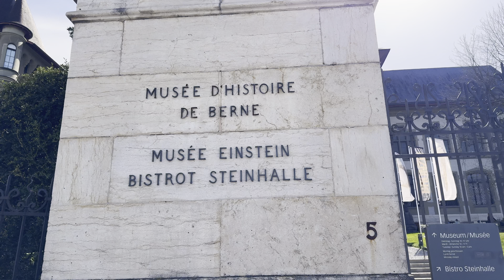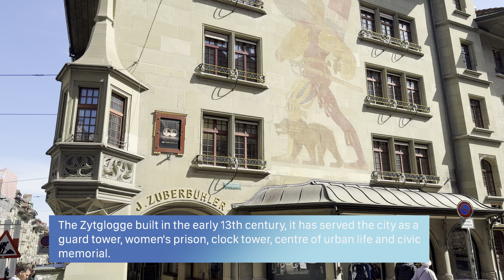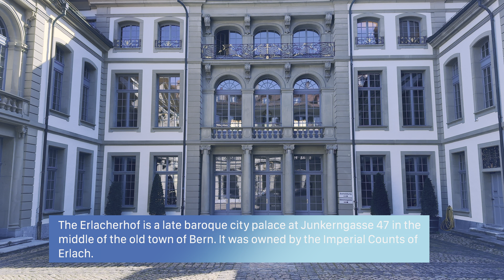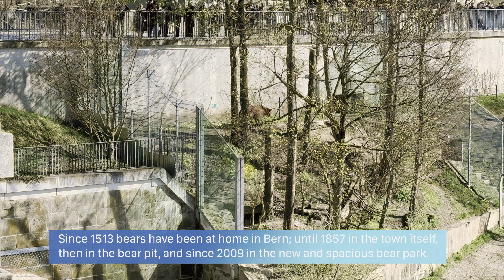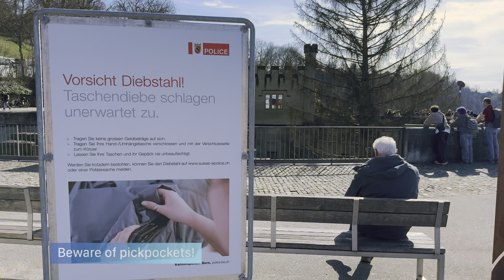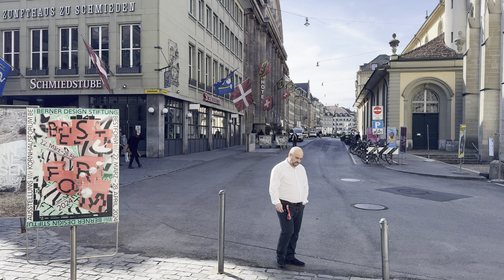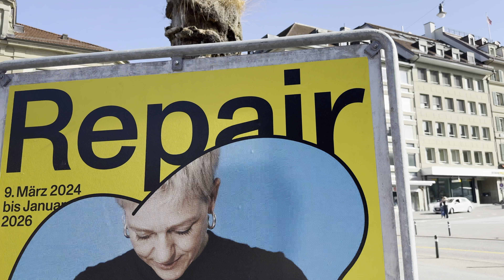Capital of Switzerland in one day, Bern Walking Tour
Not many cities have managed to retain their historic features quite as successfully as Bern, the capital of Switzerland. The old town of Bern is a UNESCO World Heritage Site and thanks to its 6 kilometres of arcades - the locals refer to them as 'Lauben' - boasts on of the longest weather-sheltered shopping promenades in Europe.

The medieval air of this city with its many fountains, sandstone facades, narrow streets and historic towers is unique. The elevated Rose Garden above the Bear Park and the platform of the 101-metre-high cathedral tower offer the best views of the old town round which the River Aare flows. The former entrenchments and bastions drop down steeply to the river. The boutiques, bars and cabaret stages of the old town, some of which are located in vaulted cellars, and the small street cafes attract locals as well as a lot of tourists. Although Bern has a very good public transport network it is best to explore the city centre on foot.

⏱️ TIMECODES
00:01:02 Einstein Museum
00:05:03 Kirchenfeldbrücke (bridge)
00:09:53 Münzterrasse
00:13:06 The Parliament Building
00:16:38 Jungfrau | Gletsch | Aletsch
00:20:12 Europapromenade
00:25:27 Embassy of Sweden
00:29:20 FDFA Division Europe - Bilateral Relations
00:30:47 Bundesplatz and Swiss National Bank
00:32:06 Federal Office for Consumer Affairs
00:33:16 Hotel Bellevue Palace
00:34:36 Casino Bern
00:35:34 Altstadt (Old City)
00:35:55 Zytglogge (time bell)
00:40:48 Münsterplatz
00:41:18 Cathedral of Bern
00:42:15 The Last Judgement
00:47:18 Münsterplattform
00:50:52 Bears live here ↴ (view from Münsterplattform)
00:53:57 Erlacherhof - Stadtkanzlei Bern
00:59:54 Bern Bear Park
01:01:08 Bear Pit
01:02:51 Untertorbrücke (bridge)
01:04:28 Strange pigeon
01:07:35 Bern City Hall
01:08:17 Church of St. Peter and St. Paul
01:14:17 Stadttheater
01:17:40 Police Station style
01:18:13 Waisenhausplatz
01:18:31 Meret Oppenheim Fountain
01:21:42 Bärenplatzbrunnen